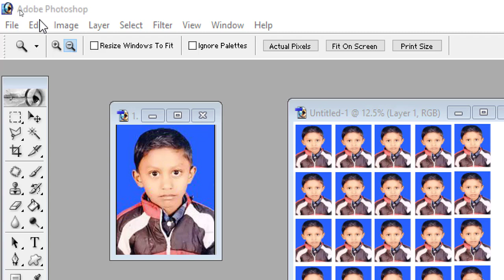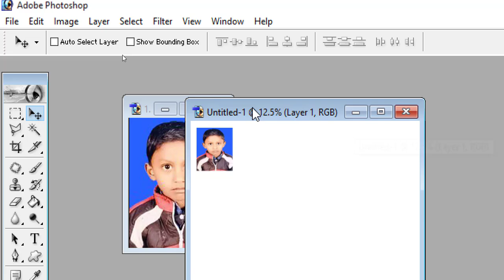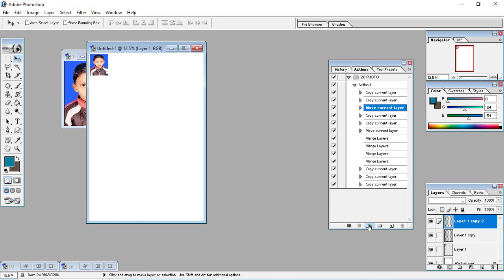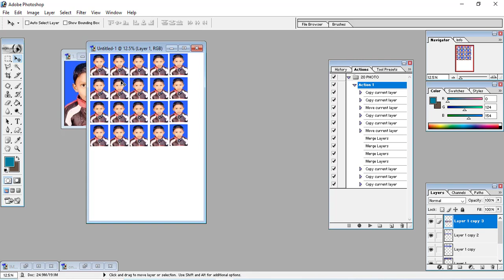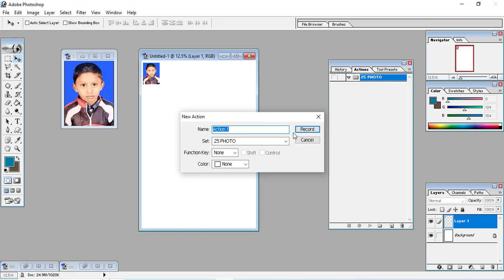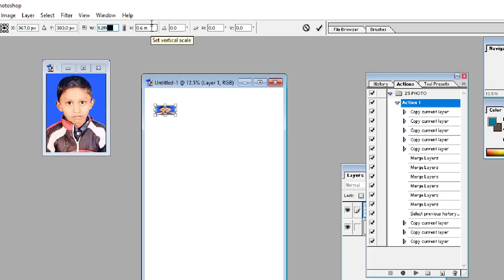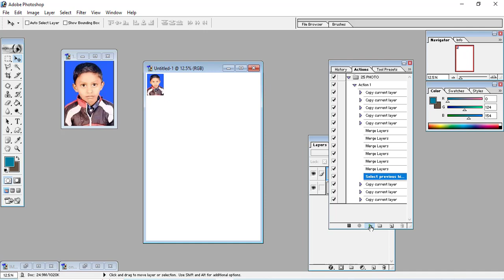Create Passport size Photo in adobe Photoshop 7 0 | Photoshop me Passport size Photo Kaise banaye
Hello friend today in this video we will learn how to create passport size photo in adobe Photoshop 7.0 so watch this video carefully and get the better knowledge from this channel

thanks

दोस्तों आज किस इस विडियो में हम फोटोशोप में पासपोर्ट साइज़ फोटो बनाना सीखेगे इसलिए विडियो को पूरा देखे और कंप्यूटर में अच्छी जानकारी को प्राप्त करे

धन्यन्वाद
दोस्तों में इस चैनल कंप्यूटर के सम्बंधित विडियो डालता रहता हु इसलिए आप हमारे चैनल की विडियो को जरुर देखते रहे और कंप्यूटर अच्छी जानकारी को प्राप्त करें

Hello Friends today in this video we will learn adobe Photoshop 7.0. So watch this video carefully and get the better knowledge .

Friends in this channel we upload dally video for computer related so watch video and get the better knowledge.

thanks
हेल्लो दोस्तों आज की इस विडियो में हम Photoshop में पासपोर्ट साइज़ का फोटो बनाना सीखेगे  .  इसलिए विडियो को जरुर देखे
दोस्तों में अपने चैनल पर विडियो
जैसे की MS वर्ड , MS Excel , MS Power  point , Photoshop आदि

How to make passport size photo - passport size photo kaise banaye
One click me photo kaise banaye
one minute passport size photo kaise banaye
How to make a passport size photo
passport size photo kaise banaye
पासपोर्ट साइज़ फोटो कैसे बनाये
photoshop me ek click me passport size photo kaise banaye
adobe Photoshop 7.0 me passport size photo kaise banaye
1 click action passport size photo
1click me action se passport size photo kaise banaye
One Click passport size photo kaise banaye
ek click me passport size photo kaise banaye
One Click Passport size Photo in Photoshop
Create action passport size photo
Create Passport size Photo in adobe Photoshop 7.0
एडोबी फोटोशोप में पासपोर्ट साइज़ फोटो कैसे बनाये
Photoshop 7. 0 me Photo kaise banaye
Photoshop me Passport size Photo Kaise banaye
How to make passport size photo with print in Photoshop 7.0 in hindi